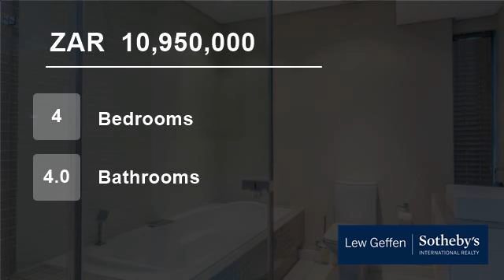4 Bedroom House For Sale in Pearl Valley Golf Estate, Paarl, Western Cape, South Africa for ZAR 1...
SOLE MANDATE

This stylish North facing home has upmarket finishes throughout. It is beautifully presented and well proportioned with open plan living areas and a central double volume space bringing light into all spaces.

4 bedrooms with full ensuite bathrooms. The one bedroom currently being used as a sauna and gym room co...